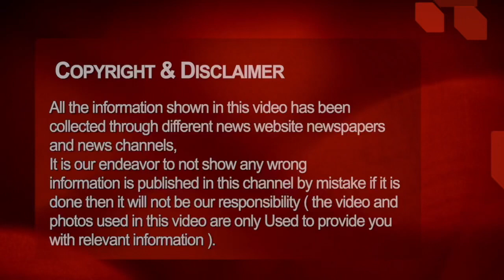Chhattisgarh aaj ka samachar